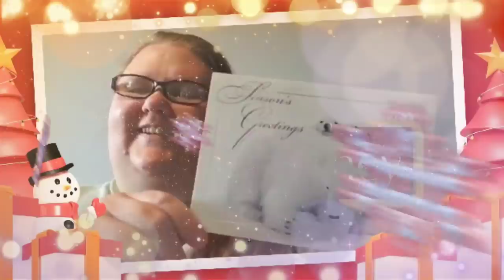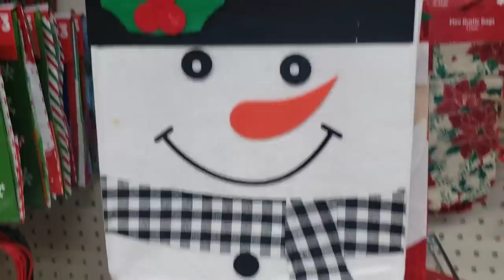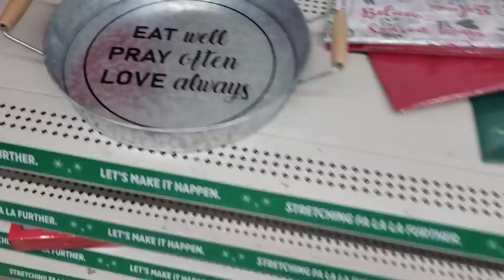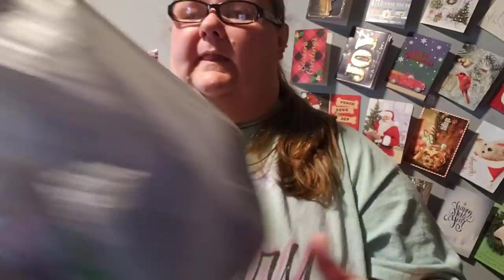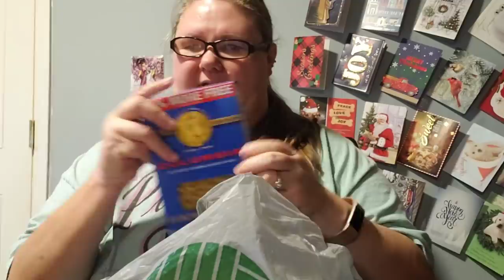COME CHRISTMAS SHOPPING WITH US VLOGMAS DAY 19